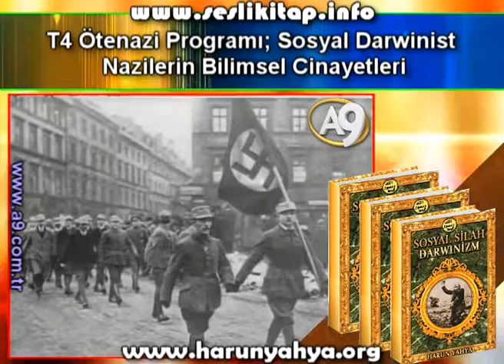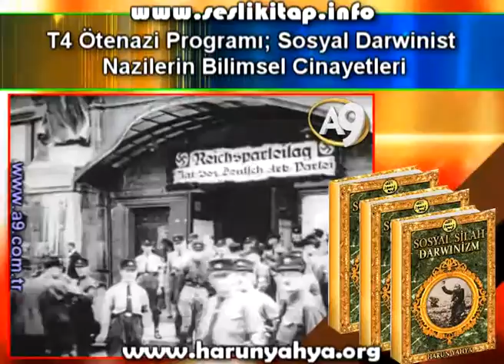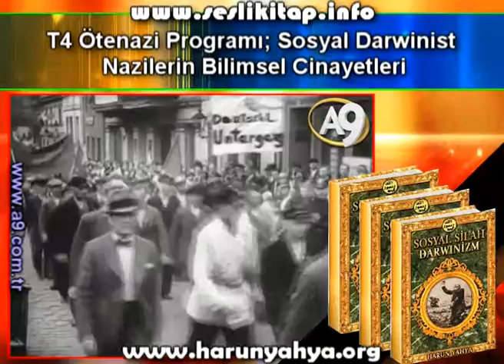Hitler'inin Çok Gizli T4 Ötenazi Programı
rminci yüzyılın insanlık tarihinin en karanlık, en tehlikeli, en çok kan dökülen, insanların en fazla korku ve şiddete maruz kaldığı yüzyıllardan biri olduğu herkesçe bilinmekte ve kabul edilmektedir. Hitler, Stalin, Pol Pot gibi diktatörlerin zalimliğini, milyonlarca insanı nasıl soykırıma uğrattıklarını, Hitler'in kendi halkından dahi kendince "işe yaramaz" gördüğü insanları nasıl gaz odalarında öldürttüğünü; İngiltere'den Almanya'ya, ABD'den İsveç'e kadar birçok Batı ülkesinde yüz binlerce insanın sadece hasta, sakat veya yaşlı olduğu için nasıl zorla kısırlaştırıldığını veya ölüme terk edildiğini; acımasız rekabet nedeniyle dünyanın her yanında insanların ezildiklerini ve sömürüldüklerini; ırkçılığın kimi devletlerin ideolojisi haline geldiğini ve bazı ırkların insan bile sayılmadığını; Doğu ile Batı, komünist ile kapitalist, sağ ile sol arasında çatışmalar, sıcak ve soğuk savaşlar yaşandığını; bu nedenle aynı ülke halklarının, hatta kardeşlerin bile birbirlerine düşman hale geldiğini herkes bilmektedir.

Ancak çoğu zaman fark edilmeyen asıl nokta; 20. yüzyılı böylesine çalkantıların, karmaşa, savaş ve çatışmaların içine iten, insanlar arasında kin ve düşmanlığa sebep olan ideolojik temeldir. Bu ideolojik zeminin temelleri 19. yüzyılda İngiliz ekonomist Thomas Malthus ile atılmıştır. Din ahlakından uzak yaşayan bazı insanlar tarafından kabul gören bu çarpık fikri temel, yine bir İngiliz olan sosyolog Herbert Spencer ile güçlendirilmiş ve bir üçüncü İngiliz olan Charles Darwin'in evrim teorisi ile yaygınlaştırılmıştır.

Bu üç isim, önderliğini yaptıkları ideolojinin bir gereği olarak, din ahlakının özelliklerinden olan dayanışma, fedakarlık, yoksulların ve zayıfların korunması, tüm insanların eşit sayılması gibi erdemleri tamamen göz ardı ettiler. Bunun yerine hayatın bir mücadele alanı olduğu; zayıf olanların, yoksul olanların, kendilerince "aşağı ırktan" olanların ezilmelerinin ve hatta yok edilmelerinin meşru olduğu; kıyasıya mücadele sonucunda "en uygun" olanların hayatta kalarak diğerlerinin yok olacağı, insanlığın böylece "ilerleyeceği" yalanını ortaya attılar.

Charles Darwin, evrim teorisi ile, temeli bencillik olan bu felsefeyi doğa bilimlerine uygulamaya çalıştı. Allah'ın doğada var ettiği dayanışma ve yardımlaşma örneklerini göz ardı ederek, sözde tüm canlıların acımasız bir yaşam mücadelesi sürdürdüklerini öne sürdü. Hatta hiçbir bilimsel delile dayanmadan, aynı acımasızlığın insan toplumları için de geçerli olduğunu iddia etti. Darwin'in evrim teorisi, toplumlara uygulandığında ortaya sosyal Darwinizm çıktı.

Her ne kadar kimileri sosyal Darwinizm'in 19. yüzyılın ikinci yarısında doğmuş, 20. yüzyılın ilk yarısında da etkisini yitirmiş bir sosyal teori olduğunu ileri sürse de, gerçekte bu teorinin toplumların ve bireylerin kültürü üzerindeki olumsuz etkisi çok daha kalıcı ve zarar verici oldu. Hayatın sözde bir "mücadele alanı" olduğu, insanın bu mücadeleyi kazanmak ya da en azından bu vahşi ortamda "ayakta kalmak" için yaşaması gerektiği sapkınlığı, din ahlakına tümüyle aykırı, çarpık bir "dünya görüşü" olarak yaygınlaştı. İnsanlığa felaket getiren yeni yaşam biçimleri ortaya çıkardı. Bu yeni yaşam biçimleri; komünizm veya faşizm gibi totaliter ve kanlı ideolojilerin, sosyal adaleti göz ardı eden vahşi kapitalizmin, ırkçılığın, etnik çatışmaların, ahlaki dejenerasyonun ve daha pek çok "bela"nın kaynağı oldu.